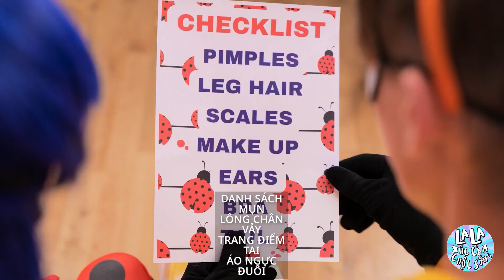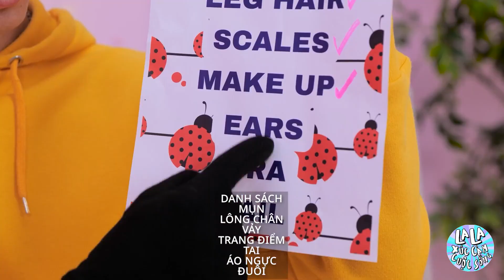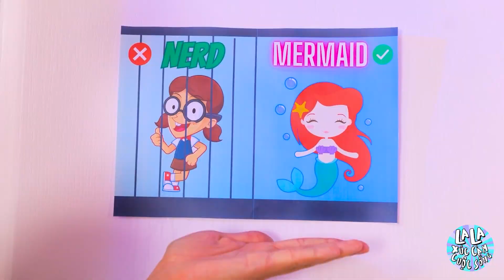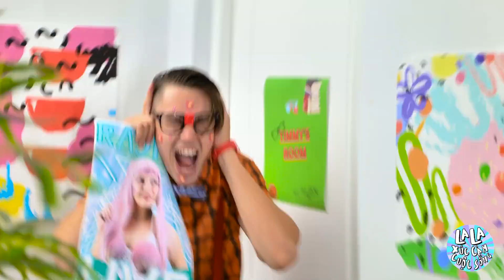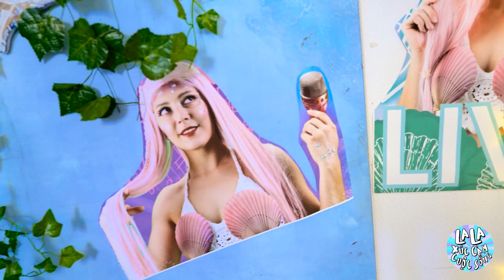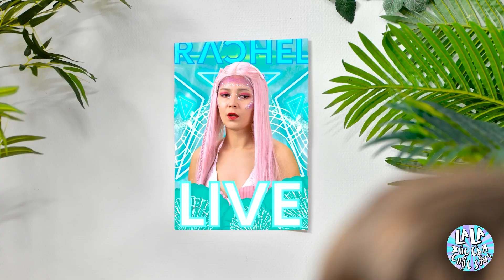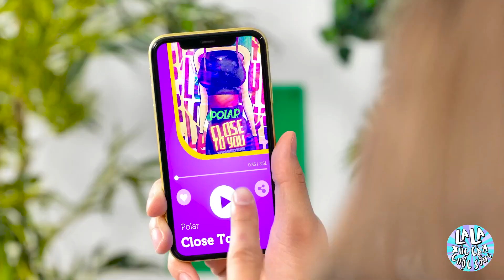*HOÀNH TRÁNG* Ladybug Thành Tiên Cá Trong 24 GIỜ Vì Cat Noir! Lột Xác Với La La Xúc Cảm Cuộc Sống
Bước vào video mới nhất của chúng tớ nơi Ladybug thực hiện thử thách biến đổi hoành tráng trong 24 giờ - trở thành tiên cá vì Cat Noir! 🌊🐾 Đó là tất cả những gì kỳ diệu, mạo hiểm, và đầy bất ngờ! Bạn sẽ không tin vào mắt mình khi thấy chiếc vây và phong cách dưới nước của cô ấy! 🤯✨

Hãy sẵn sàng cho những trận cười và sự bất ngờ nhé! 🌈🤣 Cat Noir có thích không hay đây sẽ là một màn lột xác thất bại hoàn toàn? 🌟👀 Tham gia trò vui dưới nước mà không làm ướt đôi chân của bạn.